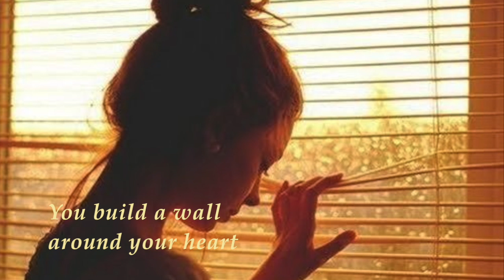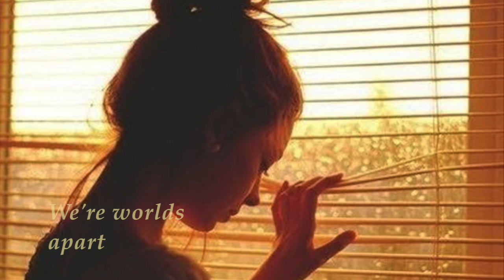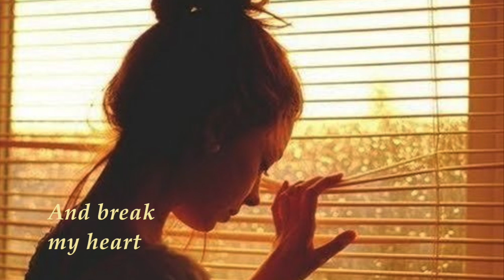Julian Vincent ft. Shannon Hurley - Lost in Space (lyrics)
The future's far behind me
I can only see the past
Empty days forever
You shattered them like glass

You build a wall around your heart
I can't catch up to where you are

Now you turn away
We're worlds apart
we're lost in space

I can't find my way
Through the dark

Now you walk away
You break my heart

*There's a part missing*